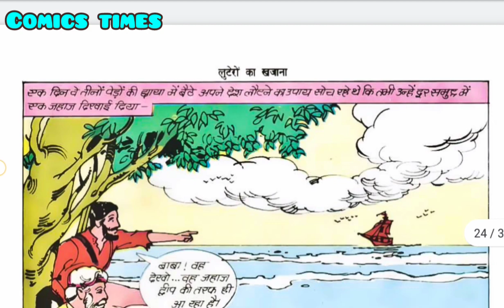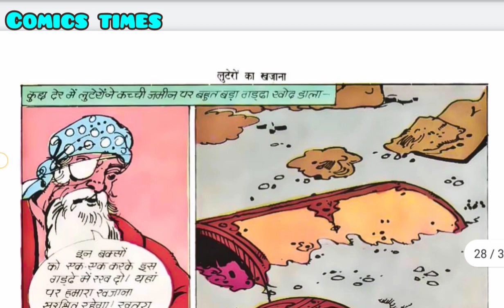luteron ka khajaana part 2